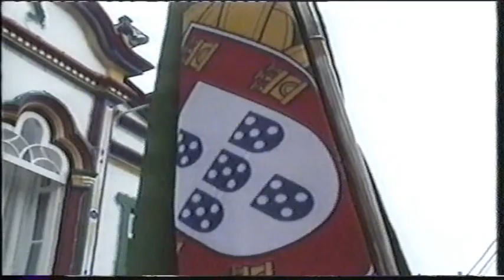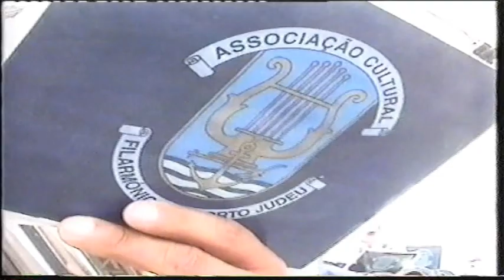passado recente. n.13 filmagem m. b ettencourt coroacao porto judeu terceira acores.....